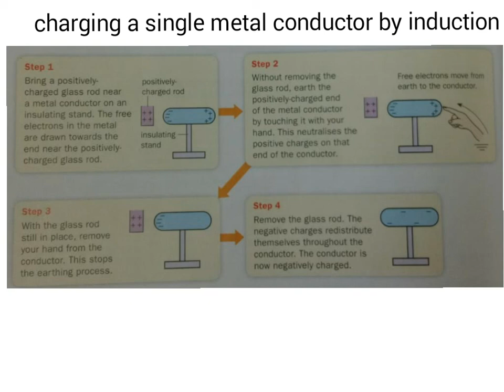Charging a single conductor by induction